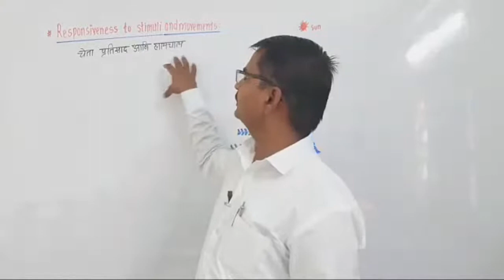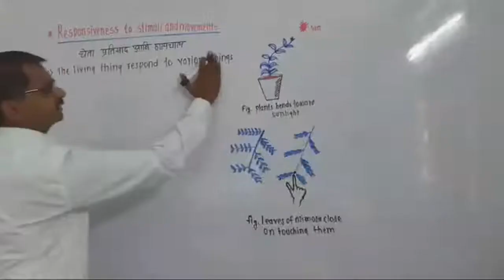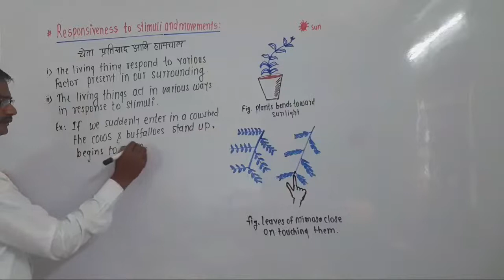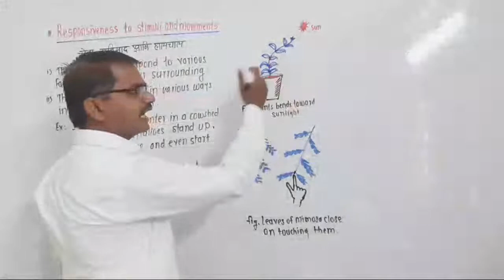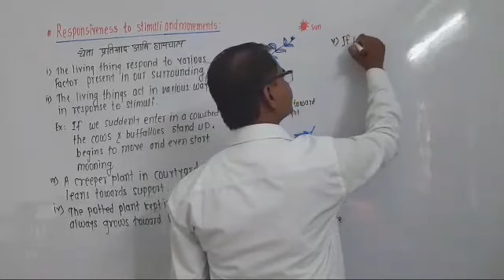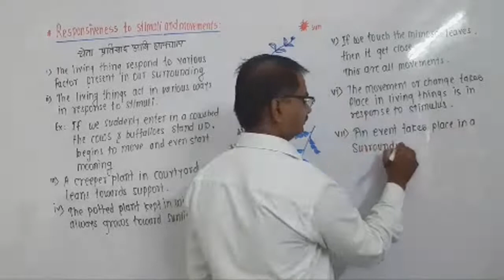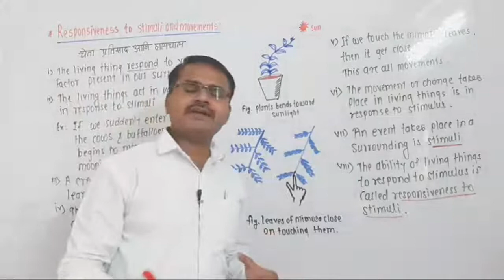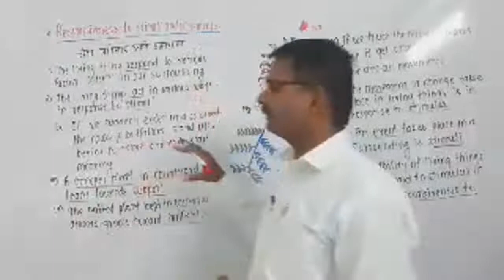2.The Living World/Class 6th/biology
This video is useful for 5th to 12th standard students.

My Mike

My tripod

Biology
Physics
Chemistry
Environment